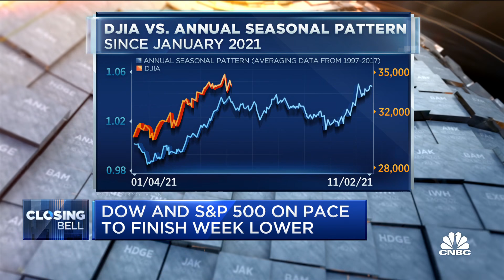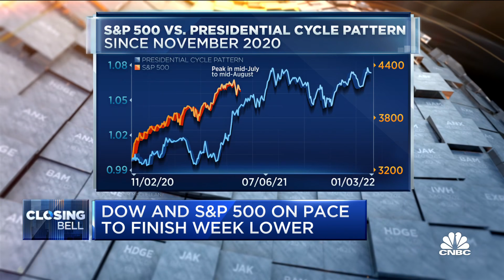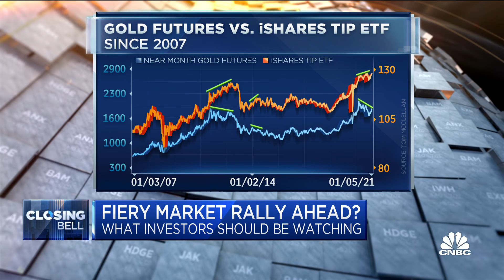It's a good time to buy low, sell high daily: Tom McClellan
Tom McClellan, The McClellan Market Report editor, says despite the volatility in markets he believes they will go up. He joins 'Closing Bell' to discuss why.